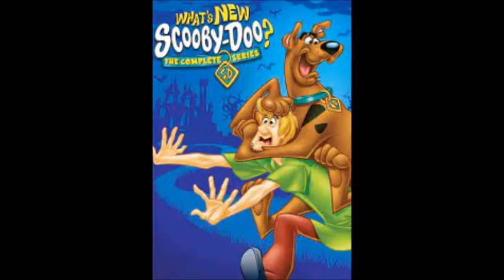Top 50 Favorite Childhood TV Shows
This is my ranking video of the Top 50 TV Shows from my childhood.